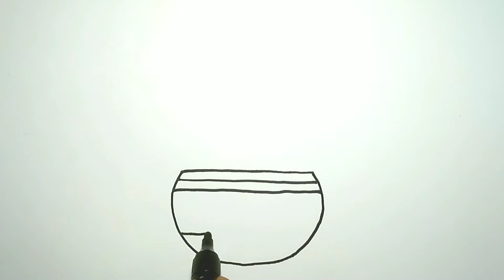Draw and Color/ drawing art money plants with pot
Money plants drawing art and coloring